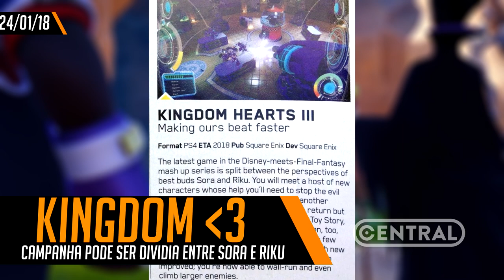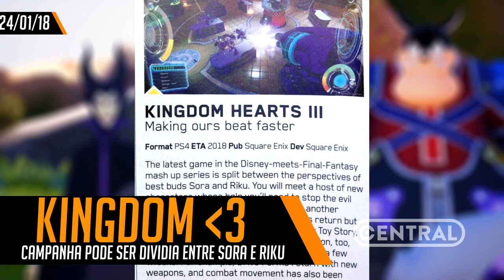REWORK EM SWAIN E A DATA DE GOD OF WAR - CENTRAL POINT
✦✦✦GANHE UM BATTLEGROUNDS DE GRAÇA!✦✦✦